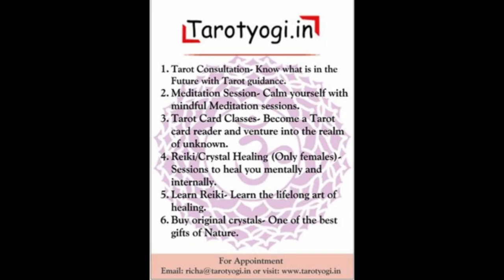Lifepath No.6 (Personality Traits)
Number-6 (Personality Traits)

Also comment and tell me how do you find my videos. Waiting!